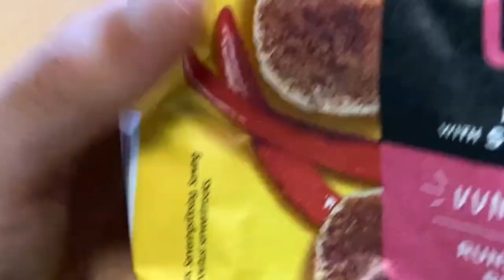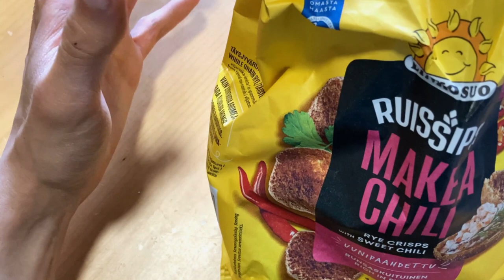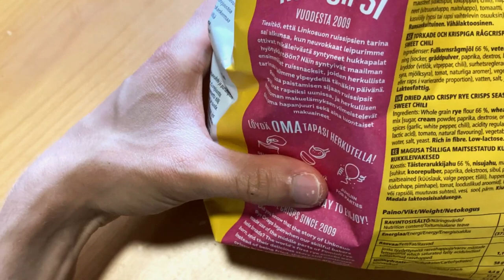Rye Chips Sweet Chili Review: Are They as Good as They Sound?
Rye Chips Sweet Chili Taste Test: The Perfect Snack for Spicy Food Lovers

Rye Chips are a popular Finnish snack food that are made from rye flour and topped with different flavors. The newest flavor, Sweet Chili, is a delicious combination of sweet and spicy that is sure to please spicy food lovers.

In this video, we taste the new Rye Chips Sweet Chili flavor and share our thoughts. We start by taking a close look at the chips. They are a deep red color, and there are small chili flakes sprinkled on top. The chips smell delicious, with a strong sweet and spicy aroma.

We then take a bite of the chips. The first thing we notice is the sweetness. The chips are coated in a sweet chili sauce that is both sweet and tangy. The chili heat is there, but it is not overpowering. The heat builds slowly, and it leaves a pleasant tingling sensation on the tongue.

The rye chips are also very crispy and flavorful. They have a nice crunch, and they taste like real rye bread. The sweet chili sauce complements the rye chips perfectly, and the overall flavor is very satisfying.

Overall, we were very impressed with the Rye Chips Sweet Chili flavor. They are a delicious and addictive snack that is perfect for spicy food lovers. We highly recommend giving them a try!

The video features two people tasting and reviewing the Rye Chips Sweet Chili flavor.
The video includes close-up shots of the Rye Chips being unwrapped and tasted.
The video also includes shots of the Rye Chips packaging and ingredients.